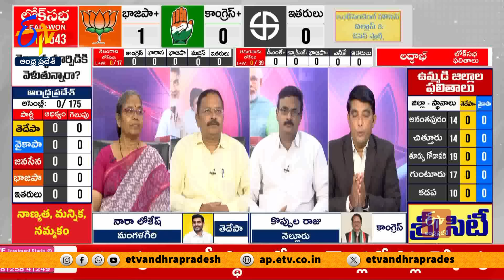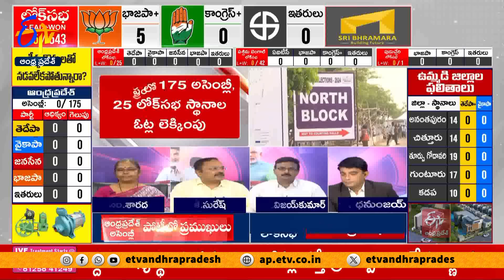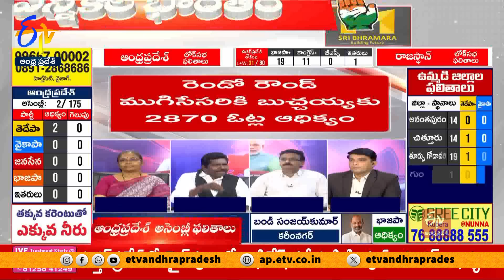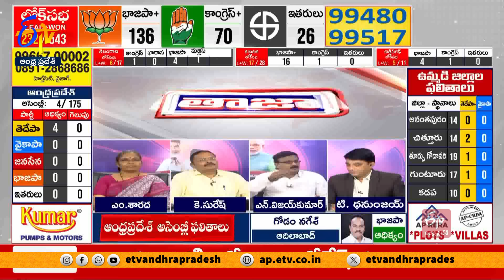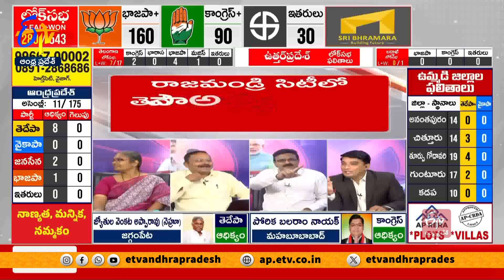Special Debate on | Election Counting Day | Lok Sabha Results | AP Assembly Results | 8 to 9 AM